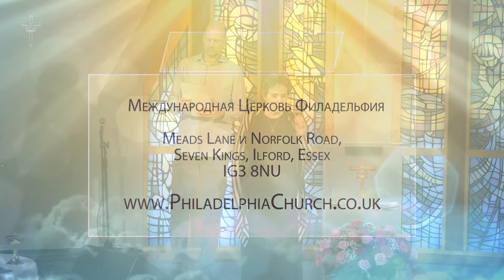И КАК ТЫ СОХРАНИЛ СЛОВО ТЕРПЕНИЯ МОЕГО. Церковь «Филадельфия» 31.10.2021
Ключевое слово послания пастора Таисы Котовой – терпение. Мы много и по-разному говорим о нем. Это понятие имеет глубокий смысл.

У каждого из нас есть терпение в чем-то. Человек всегда что-то или кого-то терпит. Насколько мы понимаем терпение, настолько мы терпим. Человек терпит там, где ему хочется, но не получается, где происходит не по его желанию. Иногда человек терпит насильно, с озлоблением, с ожесточением. Иногда терпит вынужденно, а иногда с пониманием. Мы терпим зло, боль от предательства, терпим ложь и клевету, лукавство.

Невозможно прожить эту жизнь, не имея терпения. Мы всегда что-то терпим.

Таиса Котова в своем послании говорит о терпении, которое происходит от веры и строится на доверии к Богу. Это часть веры, проявление доверия.